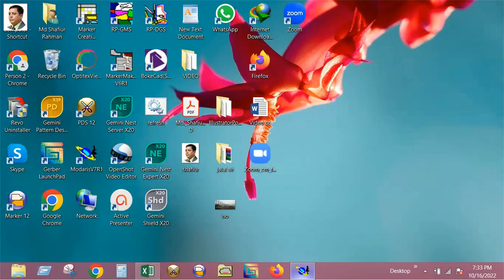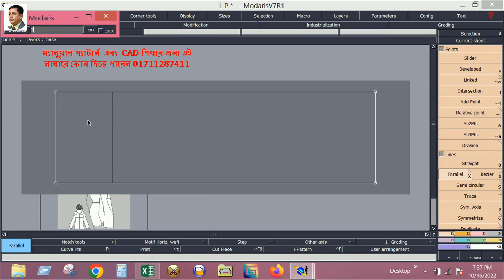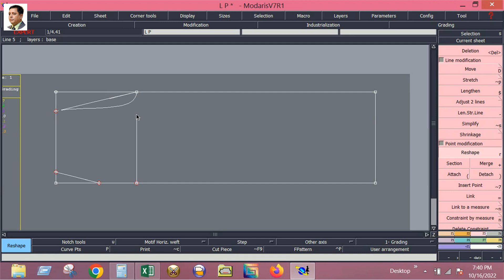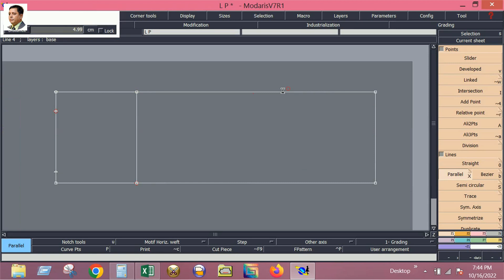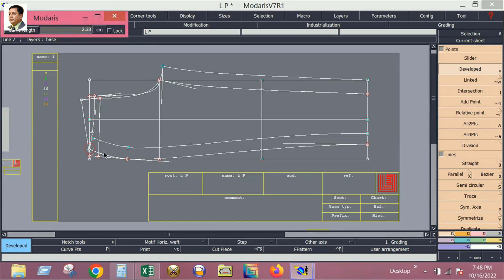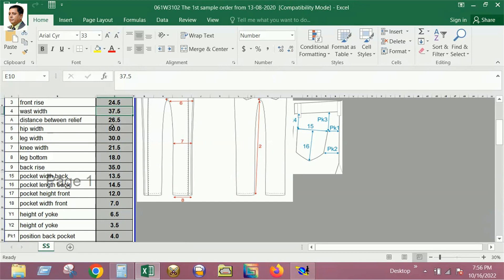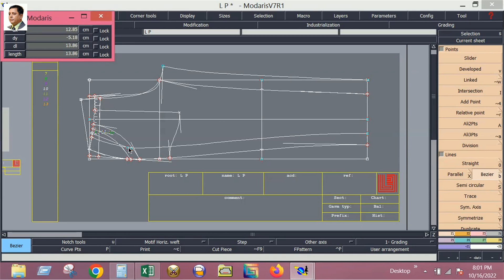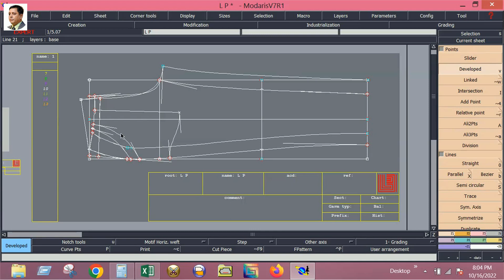mms cad pattern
CAD Pattern  শিখুন , দেখুন এই ভিডিওতে,
ম্যানুয়াল প্যাটার্ন  এবং  CAD শিখার জন্য এই নাম্বারে ফোন দিতে পারেন 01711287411
Gerber softer shirt pattern A To Z
lectra software pant video hi neck